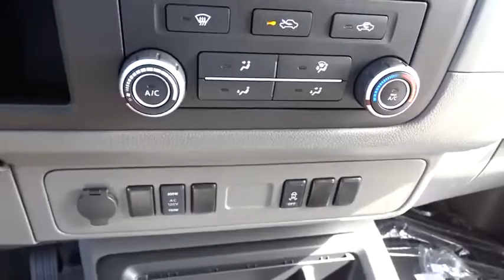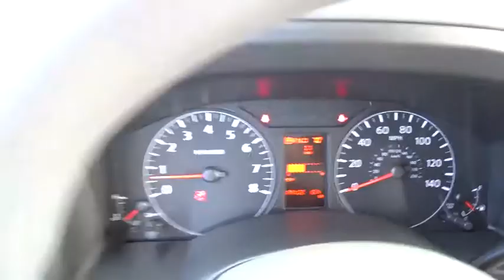2017 Nissan NV Cargo Costa Mesa, Huntington Beach, Irvine, San Clamente, Anaheim, CA NV72117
New 2017 Nissan NV Cargo
2017 Nissan NV Cargo SV - Stock#: NV72117 - VIN#: 1N6BF0LY1HN810533

All the goodies. Steer skillfully with ease. This is a 2017 NV2500 HD in Glacier White with Gray interior.Nissan has done it again! They have built some outstanding vehicles and this charming 2017 Nissan NV2500 HD is no exception. It is nicely equipped. Neat little fuel-efficient ride here, folks! No trip is too far, nor will it be too boring!We choose to take the stress out of the purchasing process. We work with third party sites to determine what is a fair price for our customers to ensure you will be happy with your buying experience.At Orange Coast Nissan our commitment to your peace of mind is our #1. Shop Easy, Drive Happy! Price includes: $500 - Nissan Customer Cash - NV Cargo/NV200. Exp. 12/04/2017